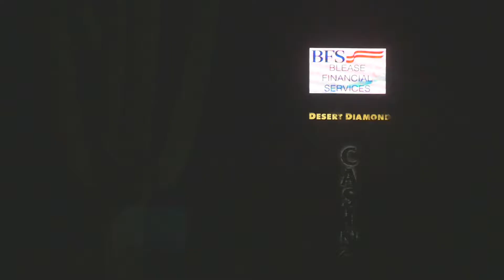Blease Financial Services Presents December 63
Client Event at Desert Diamond Casino February 2nd, 2017